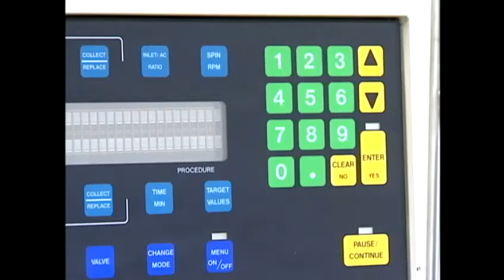Blood bank provides groundbreaking procedure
Doctors say it's the first FDA-approved cancer vaccine that's arrived in Hawaii. For news you need to know,